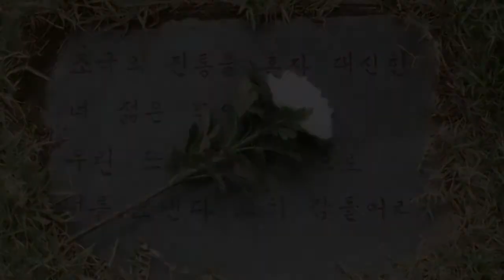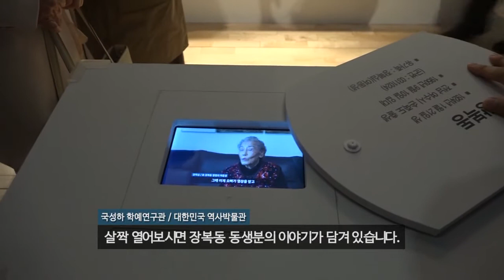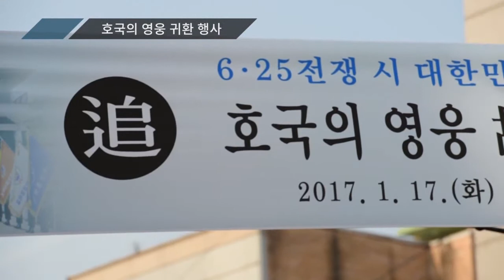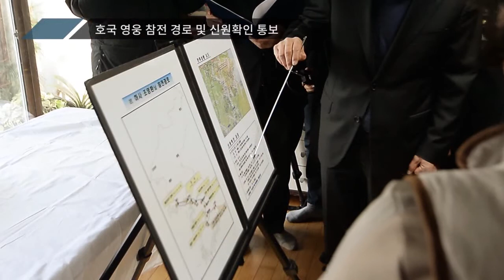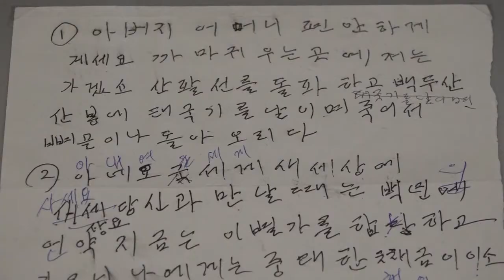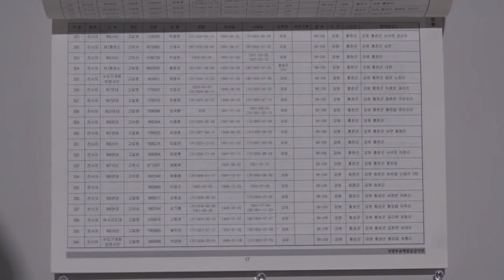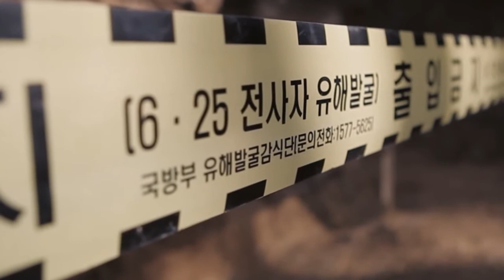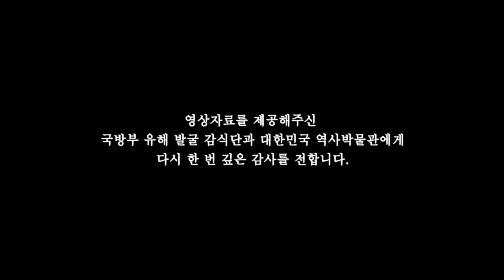이젠 가족품으로. 전사자 유해발굴. 다큐멘터리. 20170605: Documentary: To Their Families. 감독: 김제건. 2017.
이젠 가족품으로. 6.25전쟁 전사자 유해발굴.  다큐멘터리. 20170605: Documentary: To Their Families. 감독: 김제건. 2017.